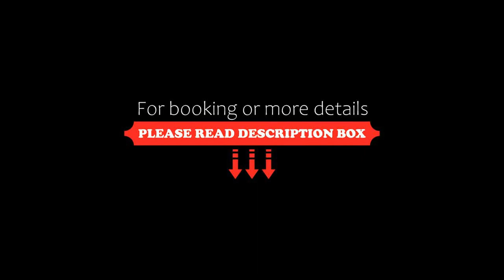Relais Villa Belvedere, Incisa in Valdarno, Italy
About Property:
You're eligible for a Genius discount at Relais Villa Belvedere! To save at this property, all you have to do is sign in.
Set in a restored 16th-century villa, Relais Villa Belvedere features a 5000-m² park with a large swimming pool and BBQ facilities. This property offers free WiFi and air-conditioned accommodation overlooking the Tuscan countryside.
With antique furnishings, these apartments come with wood-beamed ceilings an...
Property Type: Hotel
Address: Loc. Caprilli 1 (Check-in at via Poggio al Burchio 4), 50064 Incisa in Valdarno, Italy
Searching For
1. Relais Villa Belvedere - Incisa in Valdarno - Italy
2. Relais Villa Belvedere - Incisa in Valdarno - Italy Address
3. Relais Villa Belvedere - Incisa in Valdarno - Italy Rooms
4. Relais Villa Belvedere - Incisa in Valdarno - Italy Amenities
5. Relais Villa Belvedere - Incisa in Valdarno - Italy Offers and Deals
Audio Credit:
Track Title: Blank Slate
Artist: VYEN